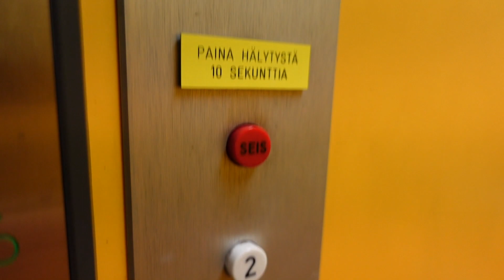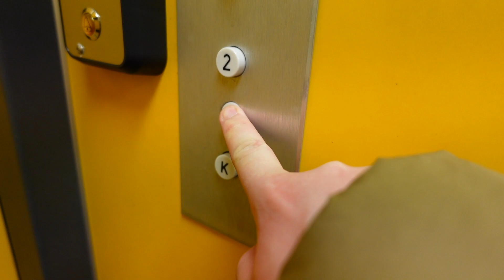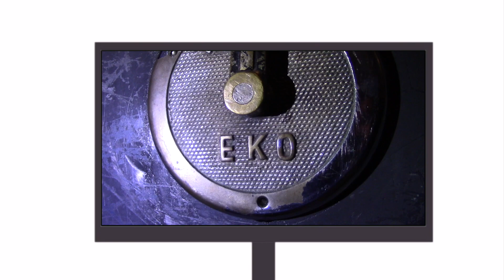Epic original 1975 Valmet Schlieren traction elevator at Asekatu 3, Tourula, Jyväskylä FIN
LOCATION:
(FIN) Asekatu 3, Tourula, Jyväskylä 🇫🇮

ELEVATOR INFO:
Manufacturer:… .Valmet Oy elevator factory, Tampere / SWS / Schindler AG
Model/Brand:… ..Valmet-Schlieren
Type:… ..…. Passenger, top-driven traction (single-speed)
Year built:… 1975
Serial:… . VS 4387
Capacity:… ...4 persons / 320 kg
Floors served: 3
Controllers:. Relay (Schindler), simple memory
Fixtures:. Drulux

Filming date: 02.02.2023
Camera:. SONY ZV-1 + Røde VideoMicro mic.